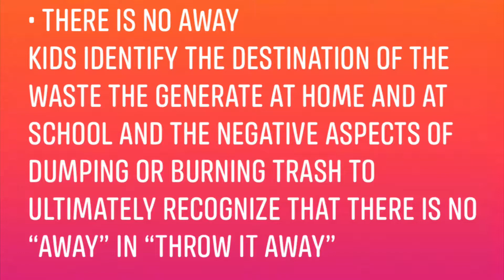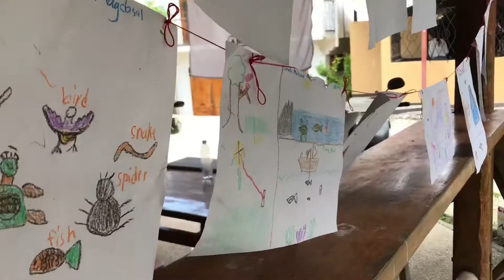Kids Ocean Art Work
Little Way to Give Back To The Community.

We did this during my 42nd Birthday.

This Art Work is intended to raise awareness of marine debris and its affect on our environment.

Kids will identify different types of marine debris, how long does it take for trash to decompose and where they are likely to have originated, eventually focusing in on one of the most common types of marine debris— plastic bags.

Huge appreciation to all the people who was involve in this activity.